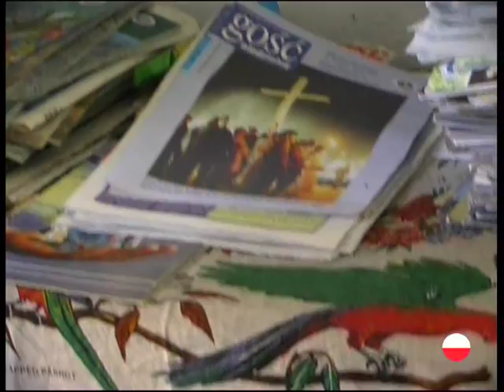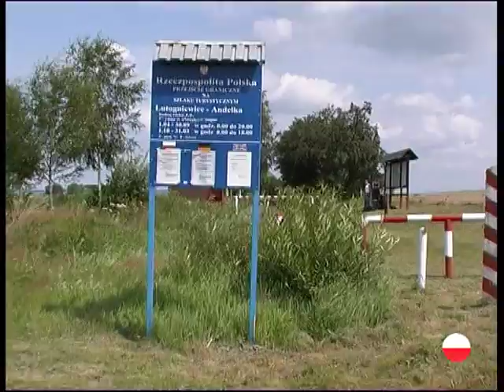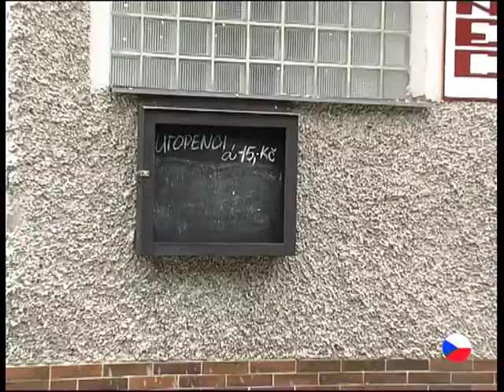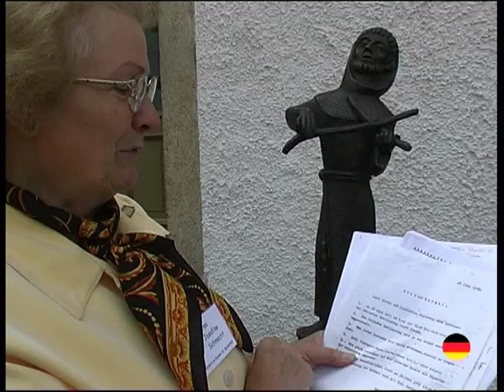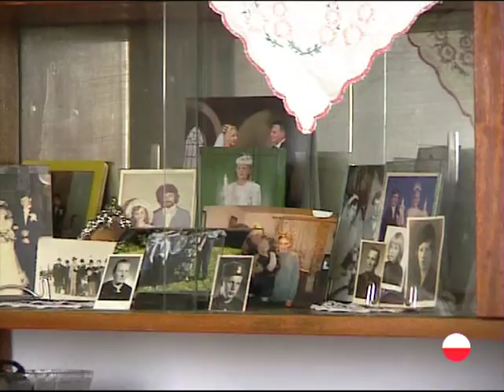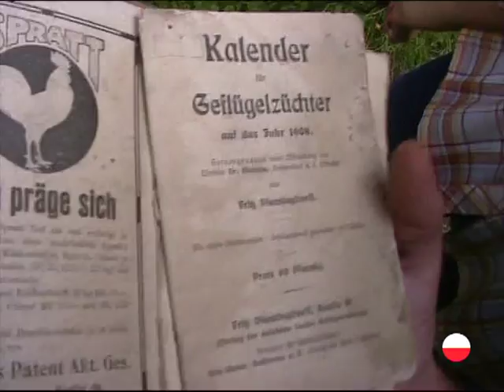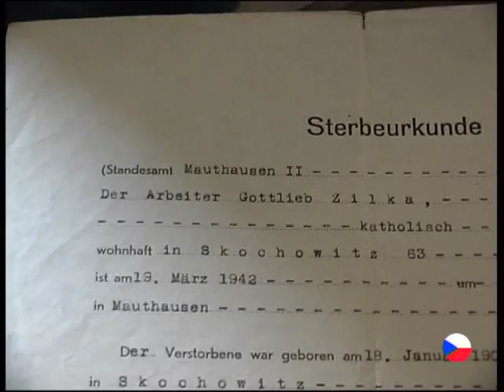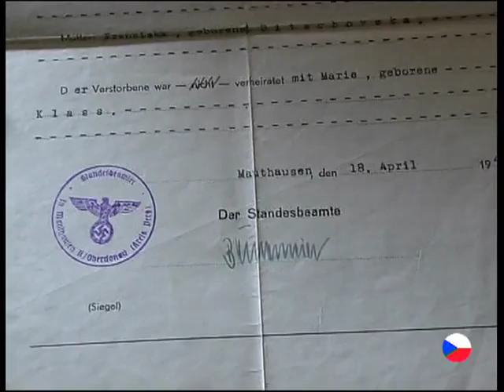Bahnhof Europa - Bordercrosser (documentary film)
From "Bahnhof Europa" (Europe station) DVD 2002.
Directed by Ina Pillat.